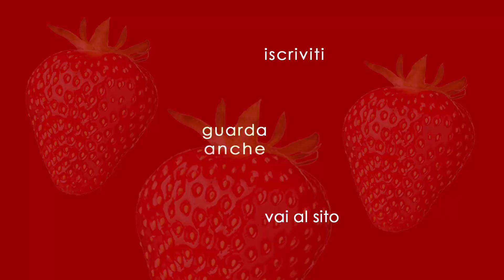MELANZANE A VENTAGLIO - Eggplant fan recipe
Le melanzane a ventaglio sono un modo originale per preparare e servire un contorno di melanzane. Possono anche essere una gustosa cena alternativa. Sono veloci da preparare e piuttosto semplici ma di grande impatto. I ventagli di melanzane alla caprese cotti in forno sprigionano un profumo intenso ed invitante. Provate questa ricetta e non ve ne pentirete!

INGREDIENTI

1 melanzana
2 pomodori
mozzarella secca
olio extra vergine di oliva
sale - pepe - origano

Fanny aubergines are an original way to prepare and serve a garlic eggplant. They can also be a tasty alternative meal. They are quick to prepare and quite simple but of great impact. The aubergines of baked baked caprese produce an intense and inviting aroma. Try this recipe and you will not regret it!

INGREDIENTS

1 eggplant
2 tomatoes
dried mozzarella
extra virgin olive oil
salt - pepper - oregano